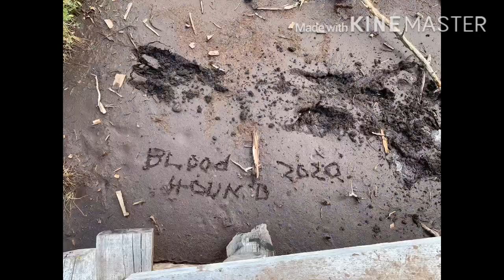Day 141 of my Appalachian Trail through hike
Crawford Notch, US 302 to Mizpah/Nauman Tent site